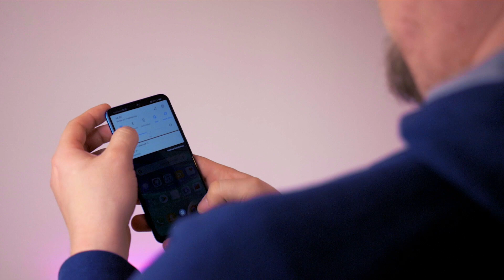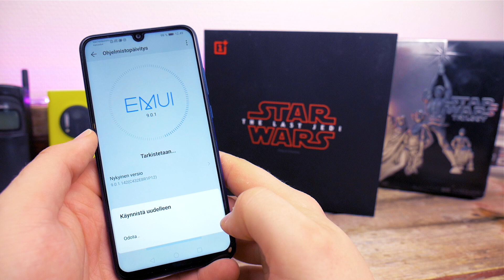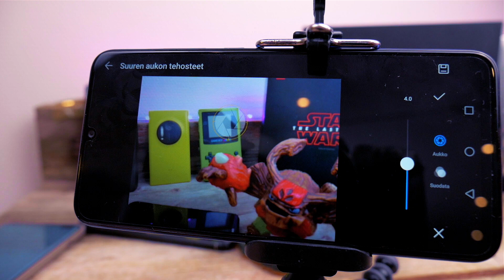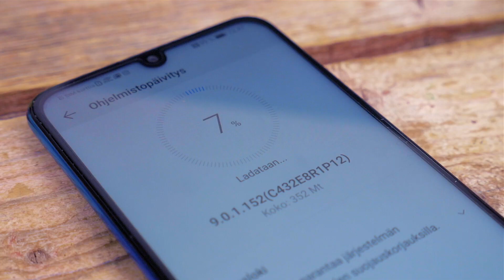Huawei P Smart 2019 arvostelu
Huawei P Smart 2019 on yhtiön halvemman keskihintaluokan laite joka on varustettu suhteellisen pätevillä spekseillä. Puhelimen hinta maaliskuussa 2019 on 249€ paikkeilla. Katsotaan tällä videolla onko puhelimesta täyttämään suositun edeltäjänsä saappaat.